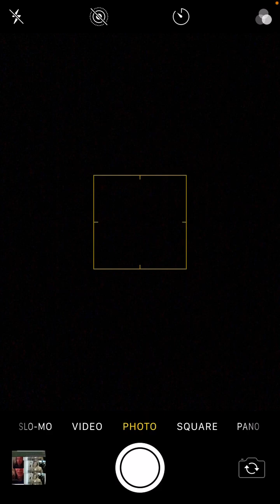Child like perps countering reality-Trying to stop me from thinking of 19th position of DoD & Meagan